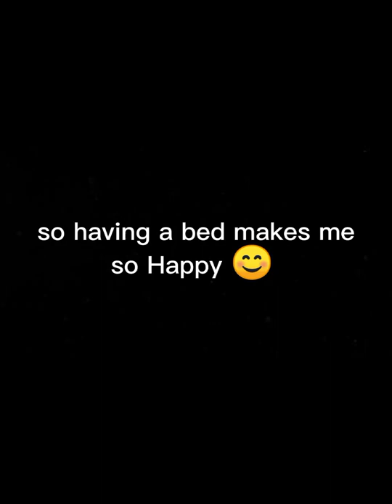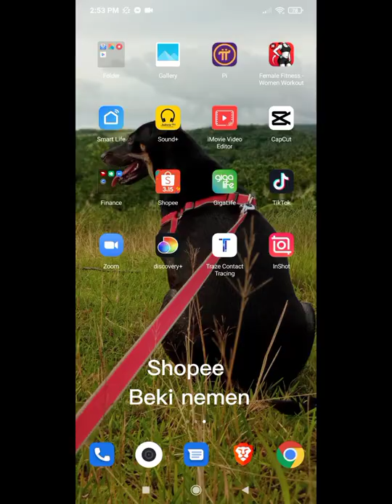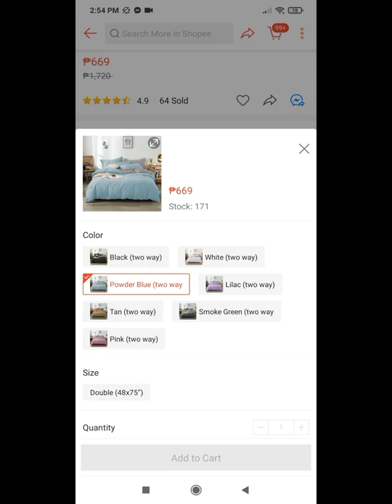DOUBLE METAL BED FRAME | Hindi na rin matutulog sa Lapag | 4in1 BEDSHEET SA SHOPEE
OUR FIRST PURCHASED AS A COUPLE| HINDI NA AKO MATUTULOG SA LAPAG | 4in1 BEDSHEET SA SHOPEE

Having a bed makes me happy. kahit simple lang yan ,Masaya pa rin . kailangan natin maging masaya sa mga bagay na meron tayo. maliit man yan o malaki . Wag puro reklamo.

So ayon nga. Sa video na'to share ko sainyo yong first purchased namin ni Rick( Fiance ko ) napaka-supportive na tao nito.. No complaints and since uuwi na siya, ayaw ko namang matulog siya sa Lapag. That will break my heart.

This video is dedicated to you, Mahal.
You're the first person that will watch this video for sure. You're my number one fan. 😁 Please know How much I appreciate it. I love you.

He's coming home in April and I can't wait to see him in
 person.

➡️We got the bedframe from a local Seller here in my area. (Ragay, Camarines Sur) contact her if  you need one.

Bago ko makalimutan here is the link
Shopee link :

Xoxo,
Rick and Mari